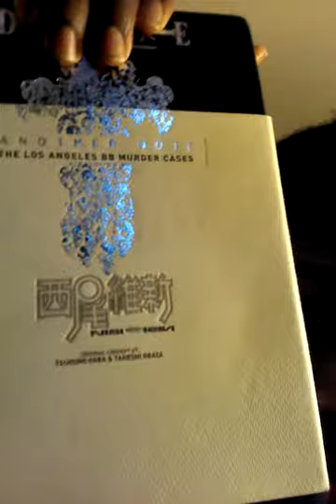Nisioisin will be your art! Anistuff #1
It's gotta have style baby!